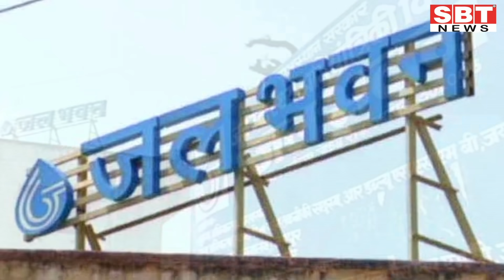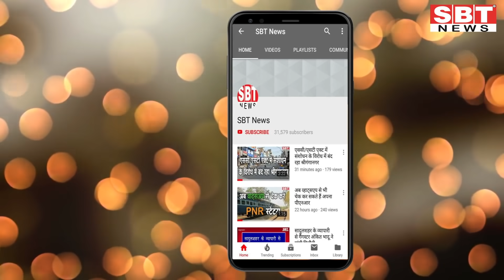8 अक्टूबर : राजस्थान दोपहर 12.15 बजे की 12 बड़ी खबरें | SBT News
About This Video:
8 अक्टूबर : राजस्थान दोपहर 12.15 बजे की 12 बड़ी खबरें | SBT News

sriganganagar temperature
Barish, Barsaat
mansoon
new rules
kisan aandolan
rakesh tikait
kisan andolan
Rajasthan news
hariyana news
maharastra news
latest news
bjp
rahul gandhi
up news
News website
nonstop news
news headlines
today news
aaj ka news
online news
Headlines News
skymetweather